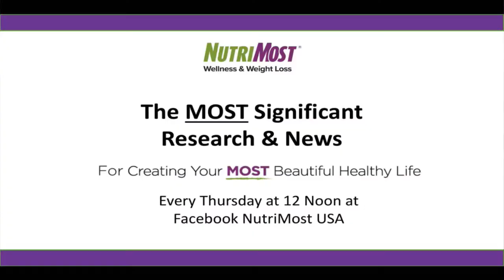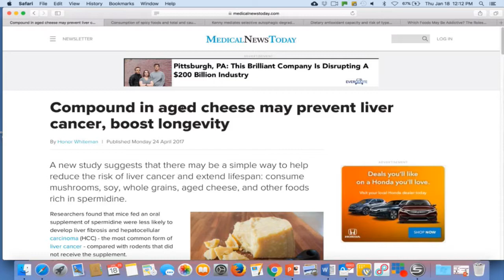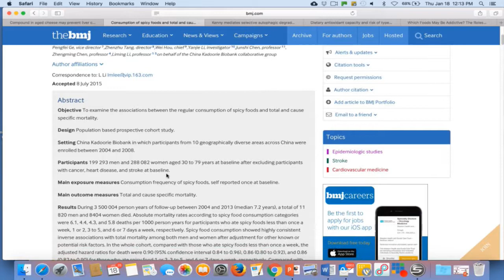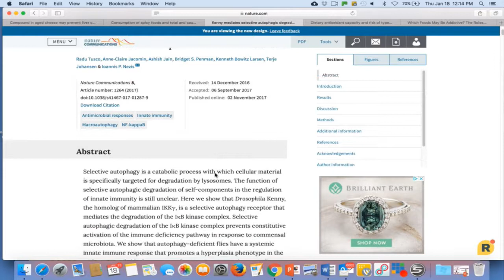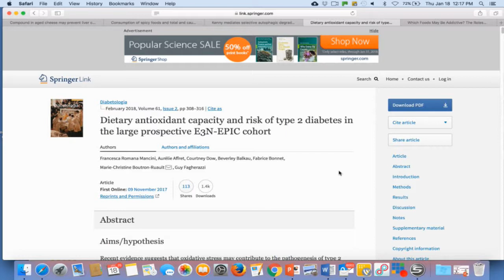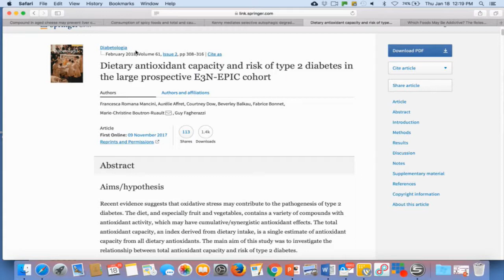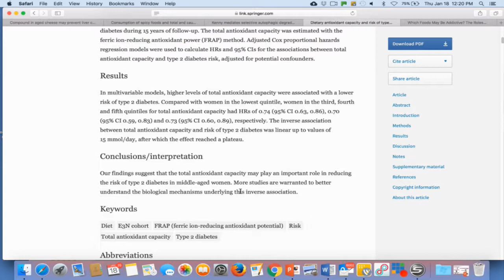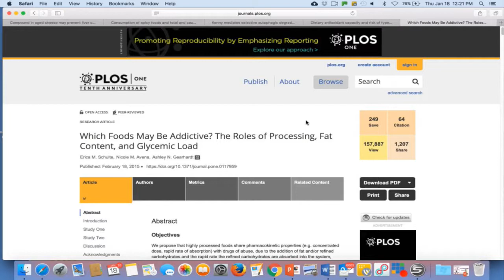Foods & Your Health